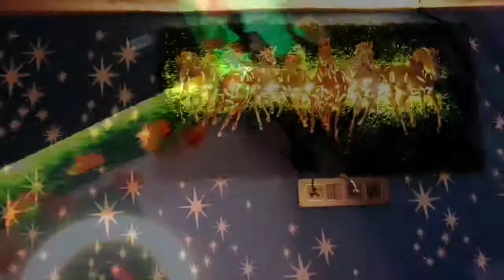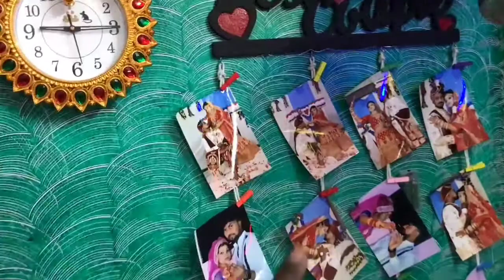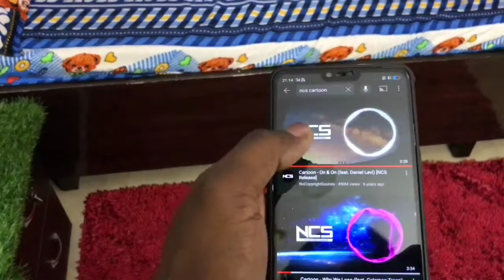My new setup tour 2022 | studio tour | गरीब का छोटा सा Honest studio tour एक बार जरूर देखें🙏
My new setup tour 2022 | studio tour | गरीब का छोटा सा studio tour एक बार जरूर देखें🙏

Ram Ram ji 🙏 Aap sabhi logo ne itna pyar Diya uske liye Dil see Dhnyabaad aap sabhi ka❤️

My viewer's - Are Bhaiya aaj ka video ..??🤔

Me - Ruko Ruko Dosto apke aage bolne se pahle Mai kuch kahna cahta hu use Jara dhyan se suniye 🙏😇

    I konw about it mujhe achi tarah see pata hai aap logo ke mind Mai yeh he chal Raha hai ke aaj ka video hamare channel ke topic see to pira alag hai...ji ha Mere Dosto iske piche bhi reason hai..🤔

And vo reason yeh hai jab Mai ek raat video upload karke raat ko sone ja Raha tha to mere mind Mai bus ek he sawal itha ?
ke SABHI log apne apne YouTube channel par apni setup ka dikhate hai or na Jane kitni expensive unless studio Mai cheeje bhi hoti hai or vo bade enjoyment ke saath apne viewer's ko batate hai and unke viewers bhi enjoy karte hai...
to bus mere bhi mind Mai ek he sawal aaya ? ke Hamare studio bhale he kuch jyada expensive cheeje nahi hai to Kya hua kuch to hai Jo hai bus vahi enjoyment ke saath apni YouTube family ke saath share karuga...garib he sahi hai to hum bhi chote creatar 😇❤️

To bus Bhai is reason ke chalte Maine yeh video banane ke baare Mai Socha or Mai cahta bhi tha ke Mai aap logo Tak or pahuch saku mere baare Mai aap logo ko sab kuch pata bhi hona cahiye to bus bana di apke bhai ne video...

            My setup tour ( छोटा ही सही लेकिन है तो )

बनाएंगे आप लोग के Support एक दिन बड़ा studio setup❤️

Bus AAP log bhi apne is chote se bhai ko support karte rahe kyuki AAP logo ke Bina Mai kuch bhi nahi mere bhaiyo...

so aap bhi apne Bhai ke ache viewer's banke apne Bhai ka setup enjoy Kare or Ha jald he aa rahe hai ek new video ke saath tab Tak ke liye khyal rakhe aap SABHI apna ❤️❤️

 Chalo mere pyare Bhaiyo ab aa Gaya hai apse vidai lene ka time aa Gaya hai so good night all YouTube family ❤️❤️